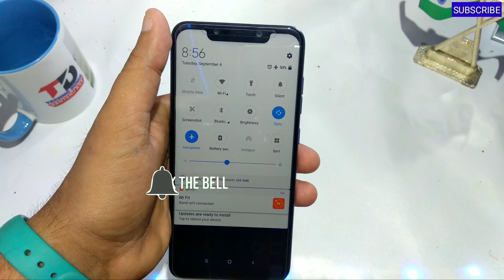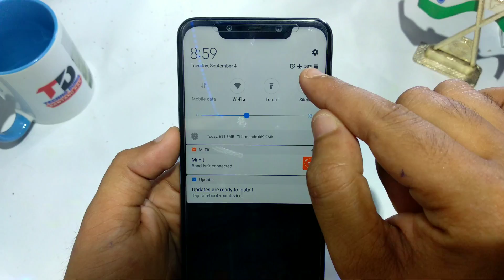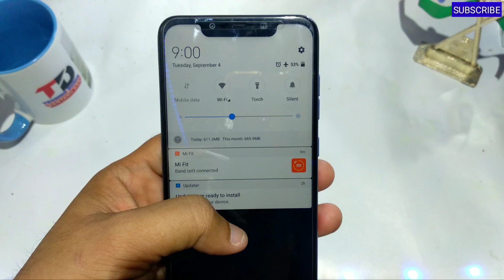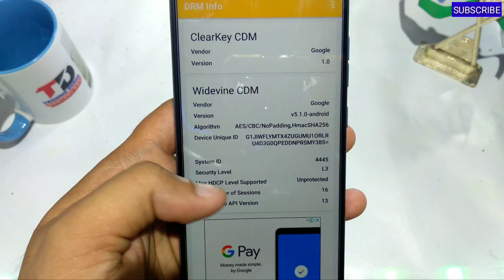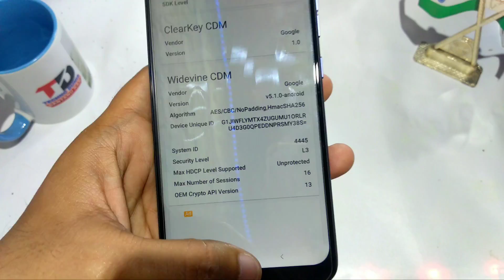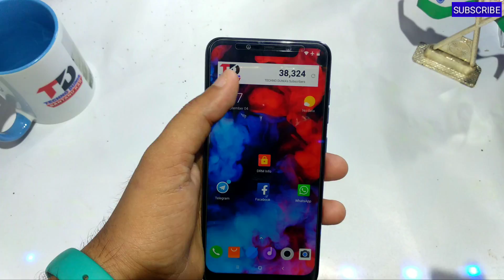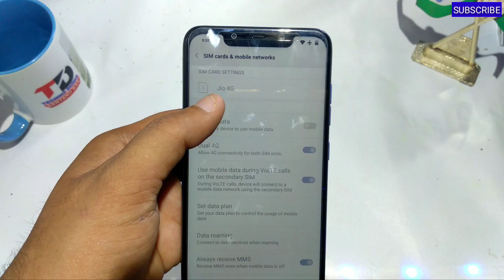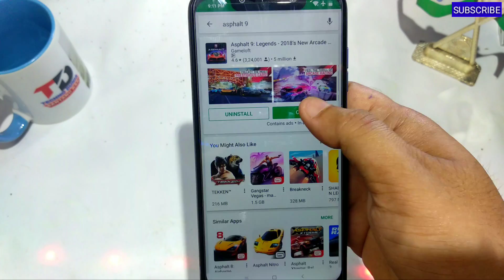Xiaomi POCO F1 Top 10+ Biggest Problems & Issues | Must Wath Before You Buy POCO F1 | Flagship Kille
Hey! guys if you are planning to buy a Poco F1 device then first watch this video before making a decision,Xiaomi launched their subbrand device POCO F1 in a great price having Snapdragon 845 makes the cheapest flagship smartphone under 20000 rupees.it will give direct competition to honor play, Asus Zenfone 5z,one plus 6.but there is a problem with this device I will tell you in this video.Flagship Killer Phone पर ज्यादा खुश मत होना ?

About channel :-